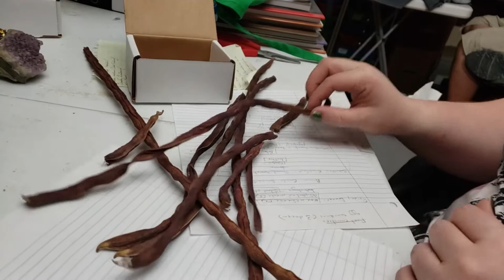Vonster Vlog 10.1.20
Another day in the weightloss lifestyle modification adventure on our urban homestead!

For Crafty Stuff:

~Join our Craft Along Club on for exclusive behind the scenes updates and access to our monthly craft along kits!